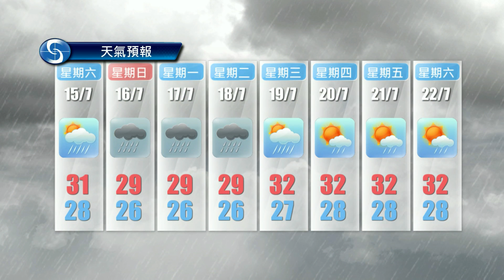黃昏天氣節目(07月13日下午6時) - 學術主任周真源